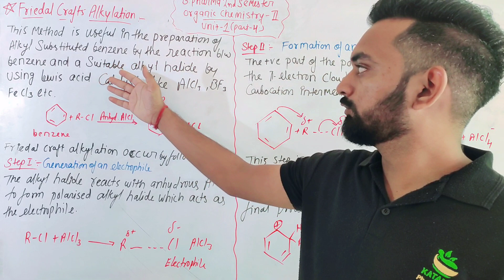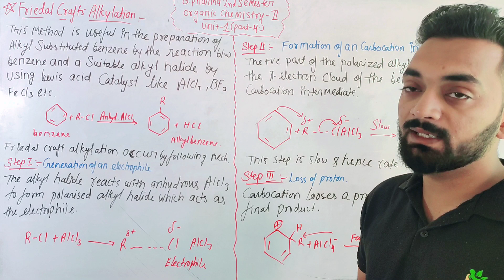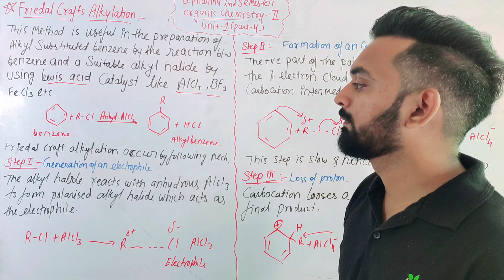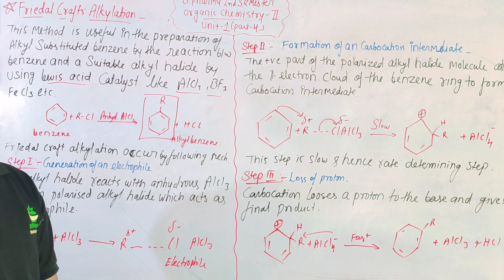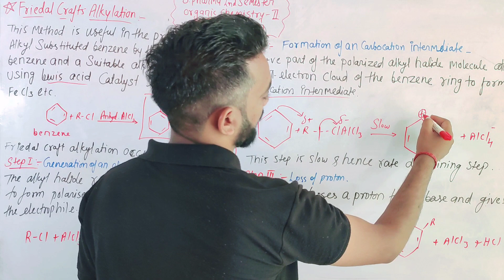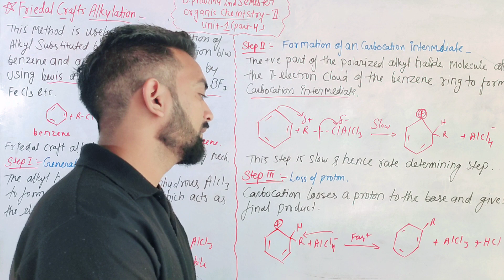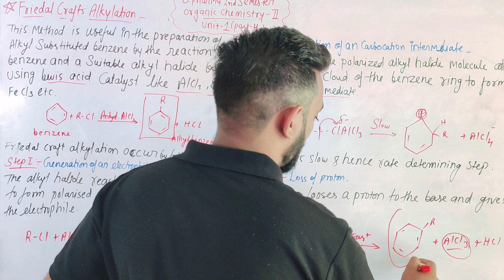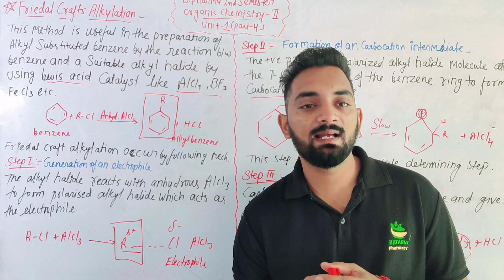Friedelcraft alkylation, Organic Chemistry-II, Unit-1(Part-8) B.Pharma 3rd semester notes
bpharma third semester
bpharma 3rd semester
bpharma III semester
organicchemistry-II unit-1
bpharma 3rd semester lecture
benzene and its derivatives
orbital Picture of benezene
resonance in benzene
huckel rule
reaction of benzene
friedelcraft alkylation